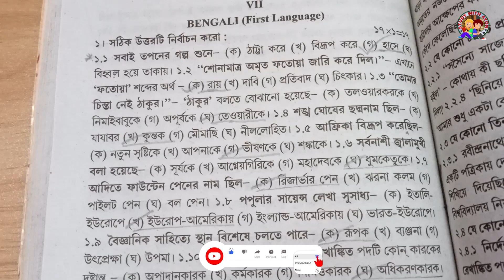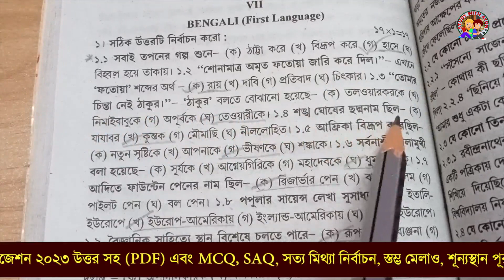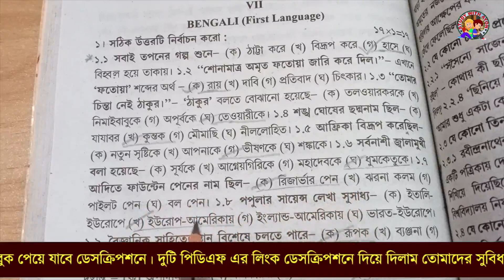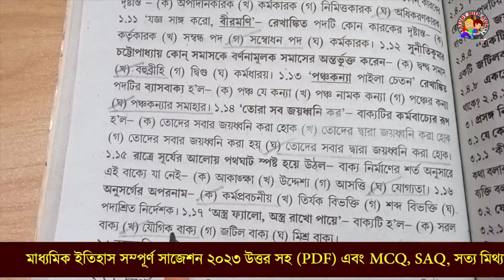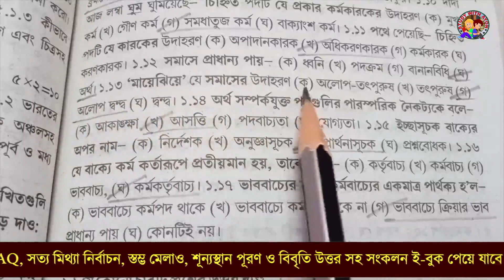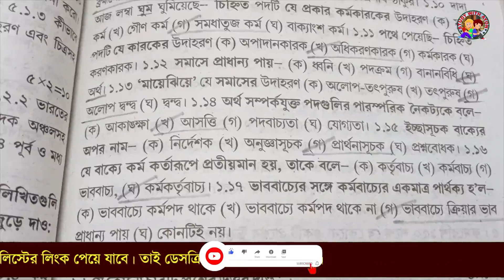ABTA test paper 2023 class 10 Bengali Solve | Bengali Page 198, 227 | Madhyamik ABTA Test Paper 2023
মাধ্যমিক ইতিহাস অতি সংক্ষিপ্ত প্রশ্ন উত্তর সাজেশন ২০২৩ (MCQ, VSAQ, সত্যমিথ্যা নির্বাচন, স্তম্ভ মেলাও, শুন্যস্থান পূরণ, বিবৃতি) PDF